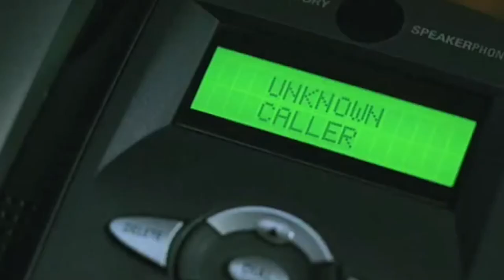Black Christmas Horror Movie Review | Frankie Doom & Colton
for new videos each week! Nothing like nutty delicious fudge to start off this 3 part Horror X-Mas movie review series with Colton Coate & Frankie Doom! Enjoy this horror review of the 2006 remake of Black Christmas directed by Glen Morgan. Join Frankie Doom (Dragula Season 1 top 3) and Colton as they rate Black Christmas on plot, predictability, kills, gore, & millennial meter. Enjoy and stay safe this Christmas!

Black Christmas is a 2006 American-Canadian slasher film written and directed by Glen Morgan and starring Katie Cassidy, Michelle Trachtenberg, Mary Elizabeth Winstead, Oliver Hudson, Lacey Chabert, Kristen Cloke, and Andrea Martin. The film takes place several days before Christmas and tells the story of a group of sorority sisters who are stalked and murdered by the house's former inhabitants during a winter storm. It is a loose remake of the 1974 film of the same name. The film was produced by Morgan and James Wong through their production company Hard Eight Pictures, along with 2929 Productions and Hoban Segal Productions.

Cast
Katie Cassidy as Kelli Presley
Michelle Trachtenberg as Melissa Kitt
Mary Elizabeth Winstead as Heather Fitzgerald
Lacey Chabert as Dana Mathis
Kristen Cloke as Leigh Colvin
Andrea Martin as Barbara MacHenry
Crystal Lowe as Lauren Hannon
Oliver Hudson as Kyle Autry
Karin Konoval as Constance Lenz
Dean Friss as Agnes Lenz
Robert Mann as Billy Lenz
Cainan Wiebe as Young Billy
Jessica Harmon as Megan Helms
Leela Savasta as Clair Crosby
Kathleen Kole as Eve Agnew
Peter Wilds as Frank Lenz
Ron Selmour as Security Guard